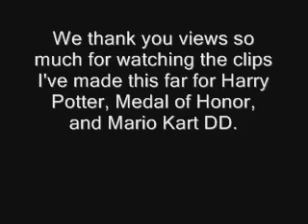Let's Play Super Mario World The Secret of the Seven Golden Statues Pt. 1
Welcome to my 200th video spectacular with your host Red_the_knight, and partner in crime, Acedogge1. And I am going to do a rom hack check for a Mario Rom I found on the internet.
This first clip covers three stages of the walkthough.